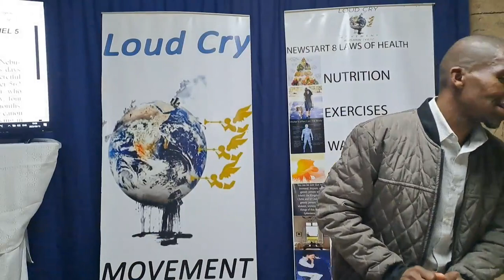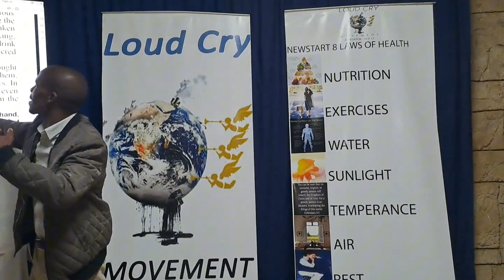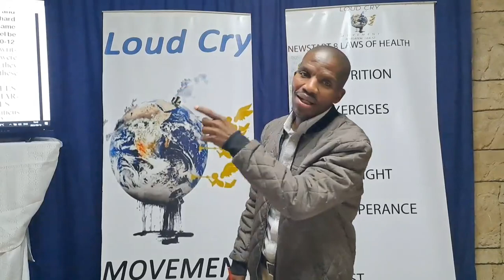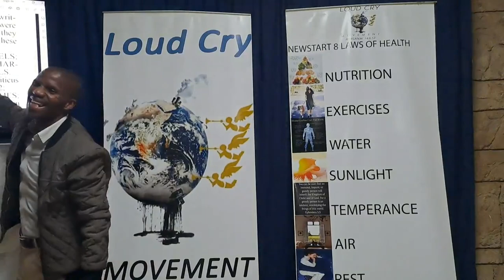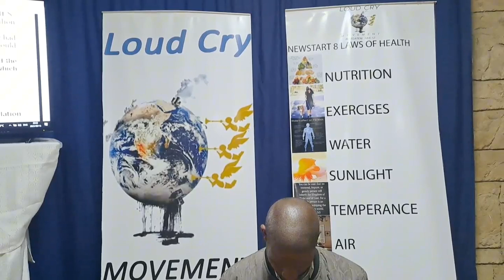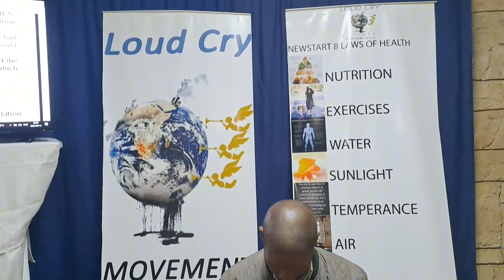Daniel 5 | Two Types of Christians | The Fall of Mankind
Have no fellowship with the unfruitful works of darkness, but rather reprove them." -Ephesians 5:11